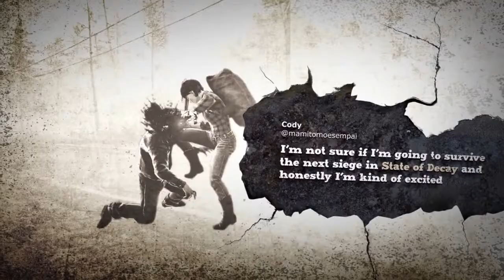STATE OF DECAY Year One Survival Edition Trailer